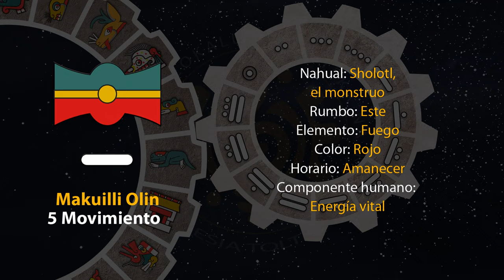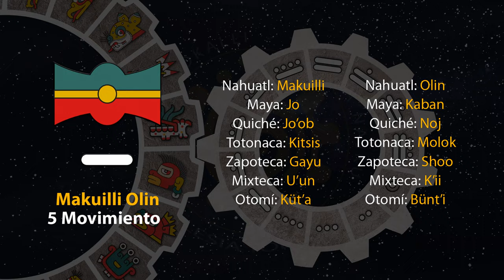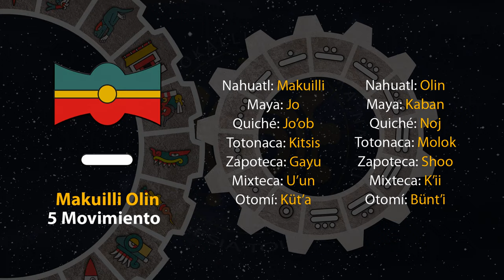El tonal de hoy es "5 Movimiento - Makuilli Olin" 03/06/24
Día 5 Mobimiento
4 de Etsakualistli
Año 8 Ocelote
50 del 19 Atado
5146 del Quinto Sol

3 de junio de 2024.